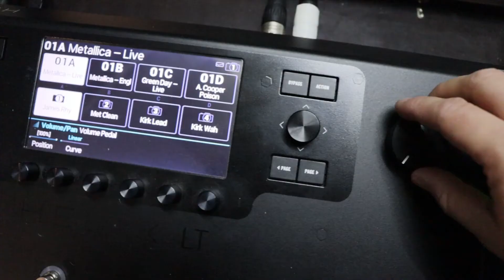Metallica / Scream Inc. - Fade to black (Guitar Cover)